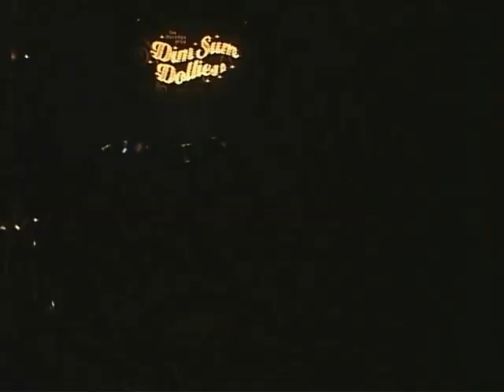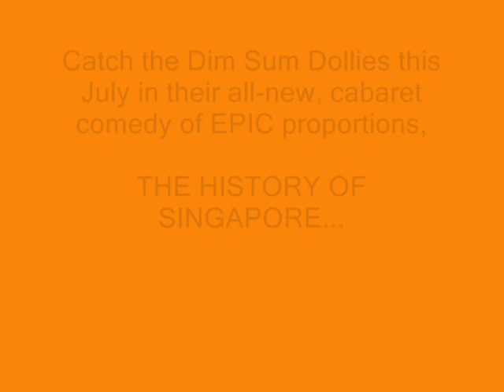Revenge of the Dim Sum Dollies®: Giggling Schoolgirls (2004)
The Dim Sum Dollies as giggling schoolgirls in "Revenge of the Dim Sum Dollies" (2004).

Catch the Dim Sum Dollies® in The History of Singapore Part 2, 11 - 23 Dec 2014 at the Esplanade Theatre!